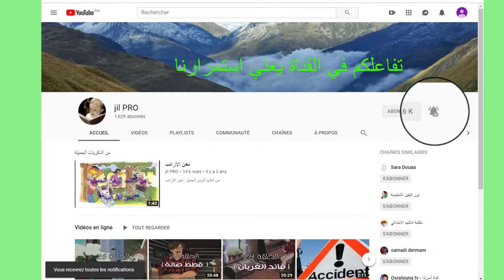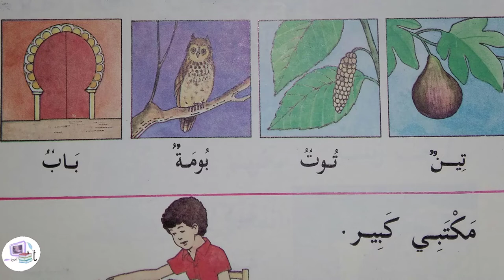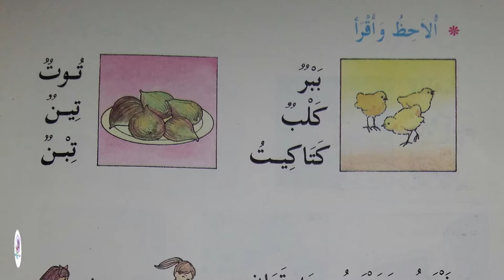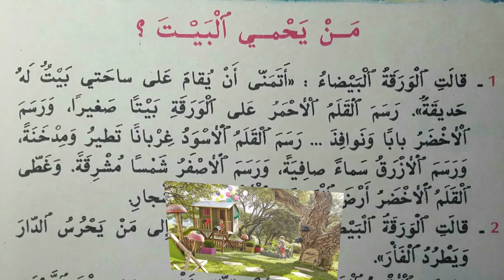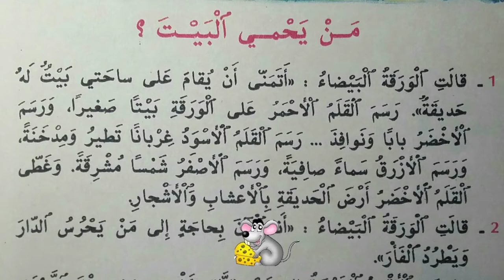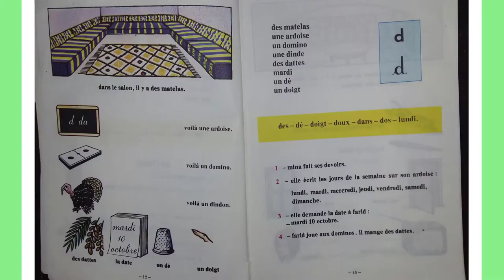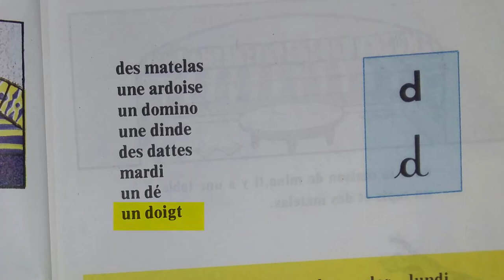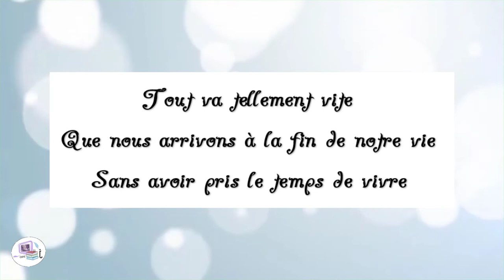أنعش ذاكرتك الحلقة HD 7 -حصريا Refresh your memory 1990/1991-Exclusive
قناة الذكريات الجميلة تشكركم على دعمكم... ونتمنى أن تنال اعجابكم فقرات الصغيرة ملاك (8)
فقرة أقرأ وأفهم - القراءة الزرقاء حرف م- à grands pas lecture histoire et BD - proverbe et citations فقرة هل تعلم - فقرة قالو ناس زمان - فقرة لغز اليوم ...
ذكريات لا تموت,ذكريات الزمن الجميل,ذكريات الطفولة,ذكريات الزمن الجميل المغرب,ذكريات